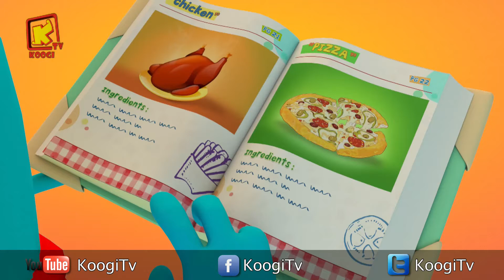كل سنة وكل أصحاب كوچي طيبين - شهر مايو2019 - المجموعة -50- قناة كوچي القبطية الأرثوذكسية للأطفال